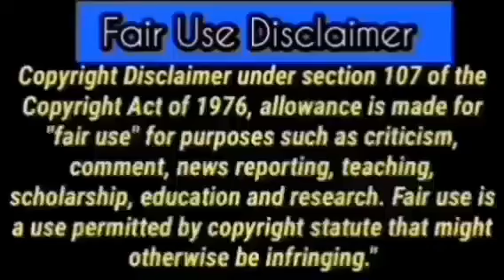Midnight Prayer Bullets against Ancestral Strongman by Elisha Goodman